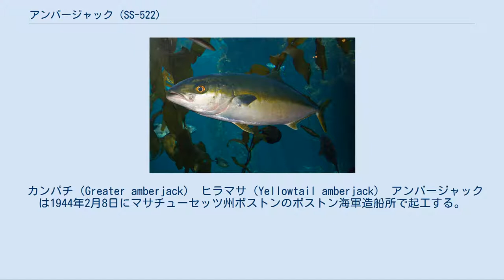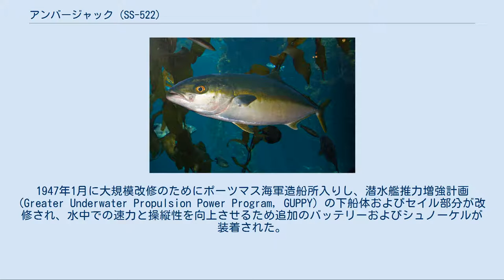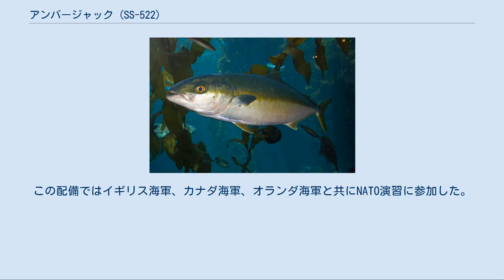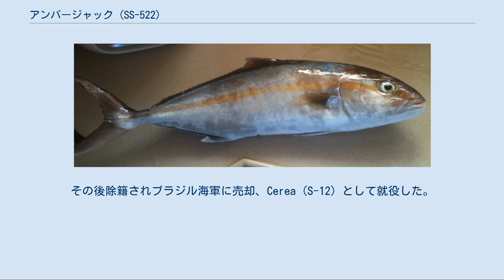アンバージャック (SS-522)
アンバージャック (USS Amberjack, SS-522) は、アメリカ海軍の潜水艦。
艦名はニューイングランドからブラジル西部大西洋に生息するカンパチなどブリ属の総称に因む。
 カンパチ（Greater amberjack） ヒラマサ（Yellowtail amberjack） アンバージャックは1944年2月8日にマサチューセッツ州ボストンのボストン海軍造船所で起工する。
1944年12月15日にウォルター・E・ラング・ジュニア夫人によって進水し、艦長ウィリアム・B・パーハム少佐の指揮下1946年3月4日に就役する。
 アンバージャックは西インド諸島およびメキシコ湾で整調訓練を行った後、6月17日に第8潜水艦部隊に合流する。
コネチカット州ニューロンドンのニューロンドン海軍潜水艦基地を拠点として北大西洋での訓練任務に従事し、1946年11月には北極圏を巡航する。
1947年1月に大規模改修のためにポーツマス海軍造船所入りし、潜水艦推力増強計画 (Greater Underwater Propulsion Power Program, GUPPY) の下船体およびセイル部分が改修され、水中での速力と操縦性を向上させるため追加のバッテリーおよびシュノーケルが装着された。
一年に及ぶ改修が完了すると、1948年1月にフロリダ州キーウェストで第4潜水艦部隊に合流する。
アンバージャックは同所を拠点として東海岸沿い及び西インド諸島で戦術開発および独自の訓練、定期的なオーバーホールおよび艦隊演習などに11年近く従事した。
この間に様々なカリブ海の港を訪問している。
1952年7月にアンバージャックは新たに編成された第12潜水艦部隊に配属され、キーウェストを拠点として活動を続けた。
 アンバージャックは1959年8月の初めに母港をキーウェストからサウスカロライナ州チャールストンへ変更する。
8月8日にチャールストンに到着すると、以前所属していた第4潜水艦部隊に再び合流する。
アンバージャックの任務はほとんどが以前と変わらなかったが、大きく変わった一点がヨーロッパ水域への配備であった。
1960年の8月、9月、10月にNATOの演習に参加し、その後イギリスのポーツマスへ1週間の訪問を行う。
10月後半にチャールストンへ帰還し、通常の任務を再開した。
1961年5月から9月の間には第6艦隊の任務で地中海へ展開する。
その後3年におよぶ東海岸沿い及び西インド諸島での活動の間に、アンバージャックは別の任務で1964年7月7日から11月1日まで再び地中海へ展開した。
続く29ヶ月間はチャールストンを拠点として活動を続け、1967年には4月23日から7月24日まで地中海へ3か月間配備される。
その後1969年9月2日に最後のヨーロッパ水域への配備が行われる。
この配備ではイギリス海軍、カナダ海軍、オランダ海軍と共にNATO演習に参加した。
演習終了後は北部ヨーロッパの様々な港を訪問し、1969年12月12日にチャールストンへ帰還した。
 1970年7月9日にアンバージャックは新たな母港のフロリダ州キーウェストに到着する。
最後の配備は1972年11月27日から1973年3月30日まで地中海で行われた。
1973年10月17日にアンバージャックはキーウェストで退役する。
その後除籍されブラジル海軍に売却、Cerea (S-12) として就役した。